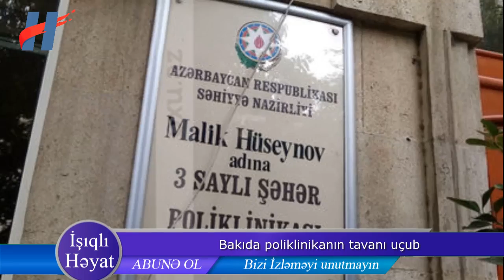Bakıda maşını düzgün park etməyən sürücü cəzalandırıldı